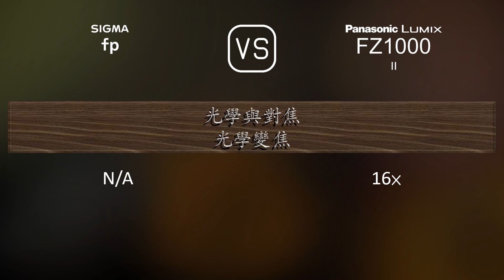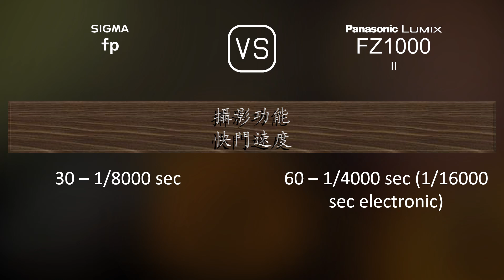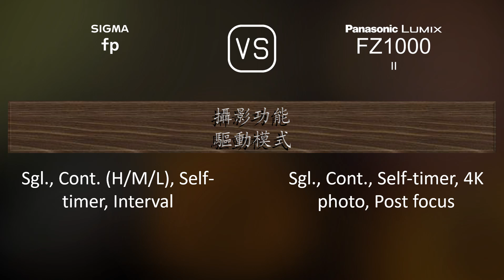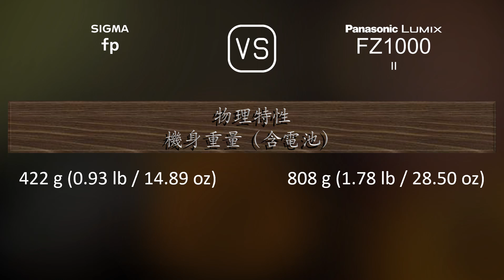Sigma fp 與 Panasonic Lumix FZ1000 II 的規格比較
本片是 Sigma fp 與 Panasonic Lumix FZ1000 II 的功能概述和規格比較 (comparison of specifications)，希望對您有所啟發。感謝您的支持。

00:25 推出
00:33 機身
00:40 影像感測器
01:01 影像
01:16 光學與對焦
01:58 屏幕
02:16 取景器
02:30 攝影功能
03:24 錄像功能
03:38 儲存
03:42 連接性
04:07 物理特性
04:24 雜項